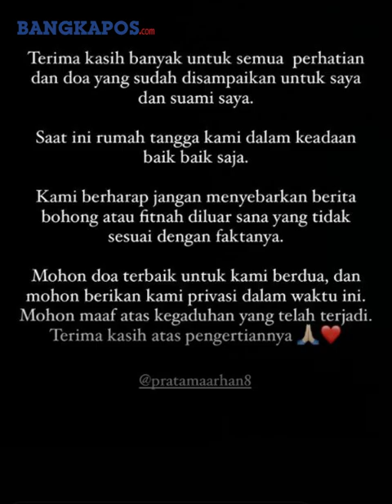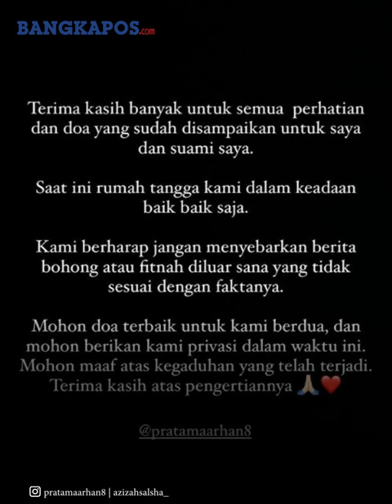Azizah Salsha Buka Suara, Sebut Rumah Tangga dengan Arhan Baik baik Saja di Tengah Kabar Selingkuh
BANGKAPOS.COM - Istri Pratama Arhan, Azizah Salsha akhirnya buka suara usai menggaung kabar dirinya selingkuh dengan Salim Nauderer.

Azizah Salshan mengatakan saat ini rumah tangganya denga Arhan dalam kondisi baik-baik saja.

Bahkan dengan santernya kabar perselingkuhan tersebut.

Sebelumnya, kabar dugaan perselingkuhan tersebut diungkap ke publik oleh Rachel Vennya melalui akun Instagram keduanya, @ladybirdraven.

Editor Video: Anabel Lerrick